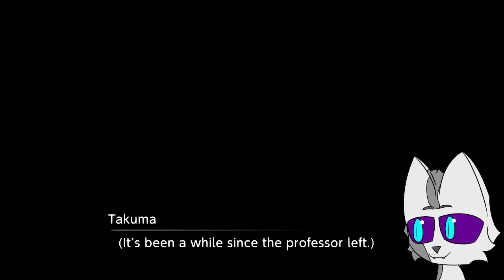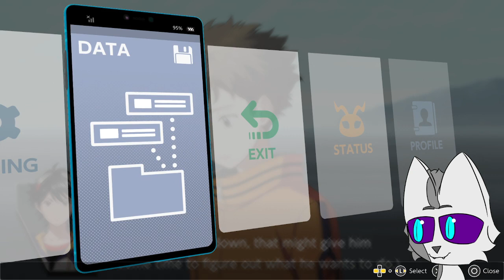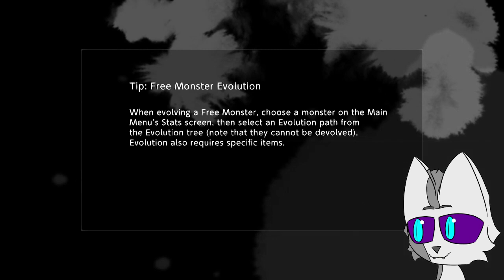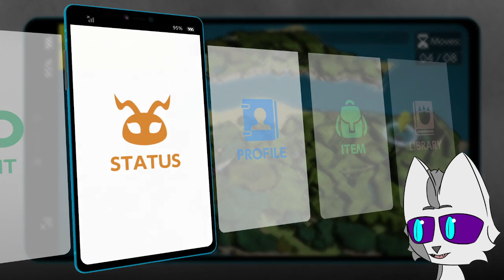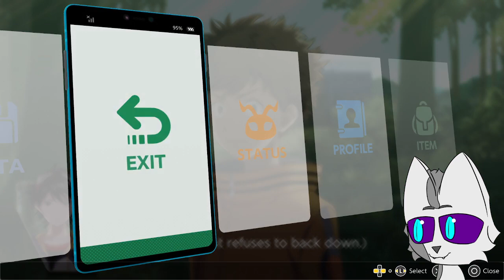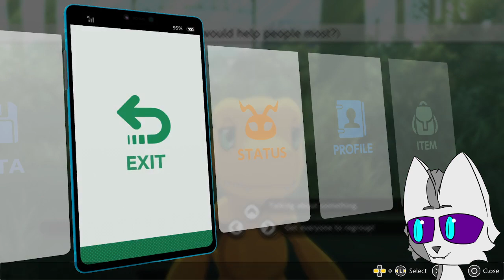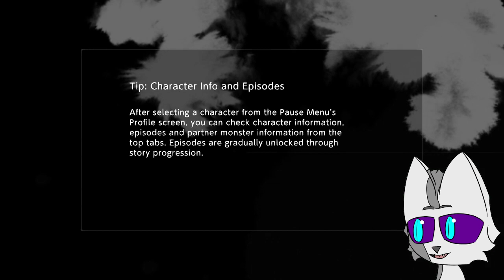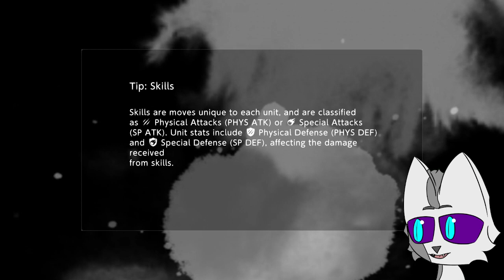Anxiety Evermore | Digimon Survive Blind Playthrough | Part 6